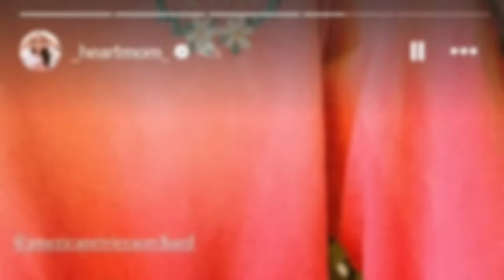"Meghan Markle's Friend Kelly Shares Jam Toast Moment"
Watch Meghan Markle's close friend, Kelly McKee Zajfen, indulge in the delicious American Riviera Orchard strawberry jam in this heartwarming video. Despite facing personal tragedy, Kelly finds solace in the Duchess' thoughtful gift.